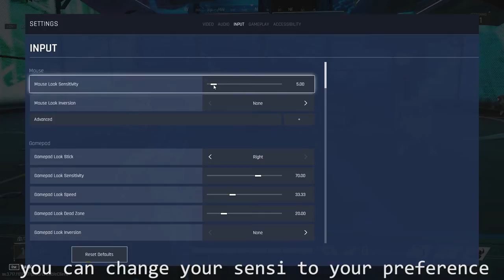How to change Mouse look and Aim Down Sight Sensitivity : CRUCIBLE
Crucible is a free-to-play team-based PvP action shooter driven by the choices you make.
Crucible is a team-based action shooter driven by the choices you make. Each match in Crucible is a fight for survival and control. Not only will you be going toe-to-toe with your fellow competitors, but you’ll have to adapt and overcome all the challenges the planet itself throws your way. You and your teammates will need to work together to take down alien creatures, capture objectives, and pursue your opponents in search of victory.
Whether you prefer to bring an axe to a gunfight, think that the best way to solve problems is by lighting them on fire, or want to keep your options open with multiple weapons, there’s a hunter to suit your playstyle. Crucible's 10 hunters each come with their own unique set of abilities—how you use them is up to you.

Game is available to download on STEAM.